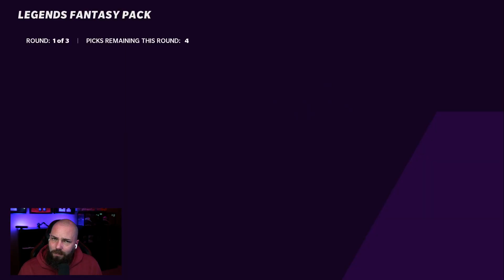THIS IS WHY I DON'T DO A $1000 PACK OPENING [MADDEN 21 BUNDLE]